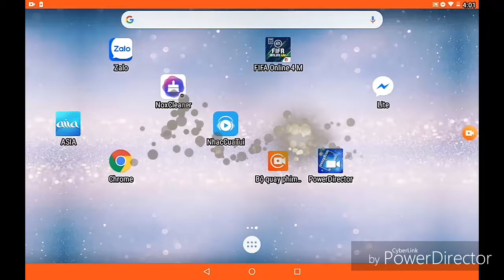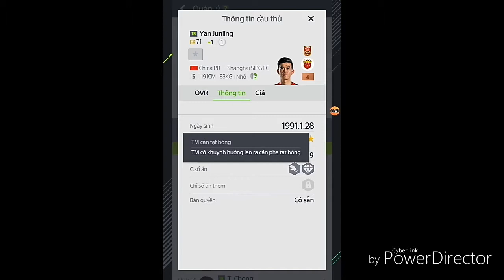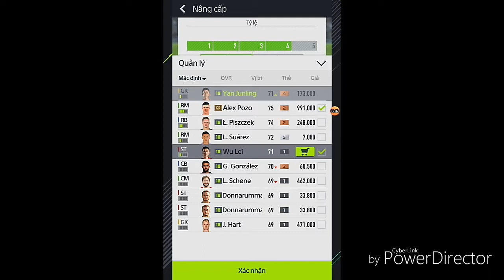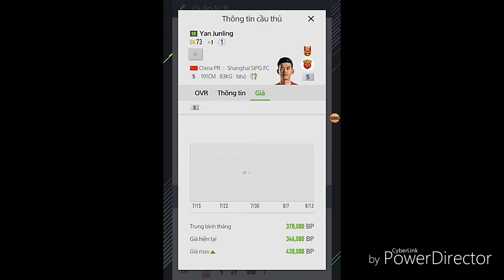FIFA ONLINE 4 | Yan Junling +5 | ✓ Nhu Gaming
Có kèo thì cứ add Facebook mình bên dưới
Cảm ơn!.